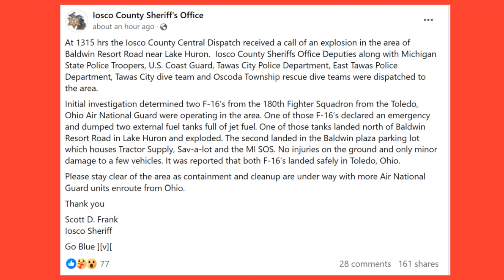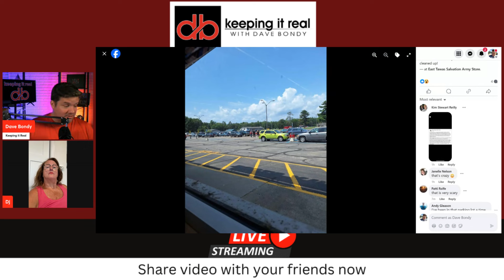BREAKING: F16 drops fuel tanks into Tawas, Michigan parking lot and Tawas Bay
Initial investigation determined two F-16’s from the 180th Fighter Squadron from the Toledo, Ohio Air National Guard were operating in the area. One of those F-16’s declared an emergency and dumped two external fuel tanks full of jet fuel. One of those tanks landed north of Baldwin Resort Road in Lake Huron and exploded. The second landed in the Baldwin plaza parking lot which houses Tractor Supply, Sav-a-lot and the MI SOS. No injuries on the ground and only minor damage to a few vehicles. It was reported that both F-16’s landed safely in Toledo, Ohio.